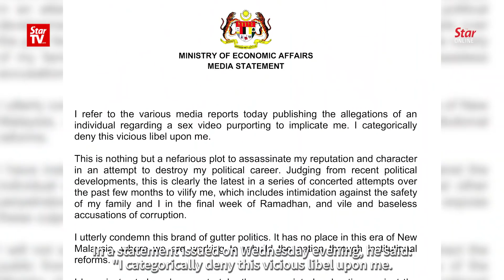Azmin Ali: I deny this libel upon me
Denying he was the person in a viral gay sex video, Economic Affairs Minister Datuk Seri Mohamed Azmin Ali said there was a plot to destroy his political career. He added that he would take legal action and expose the culprits behind the video.